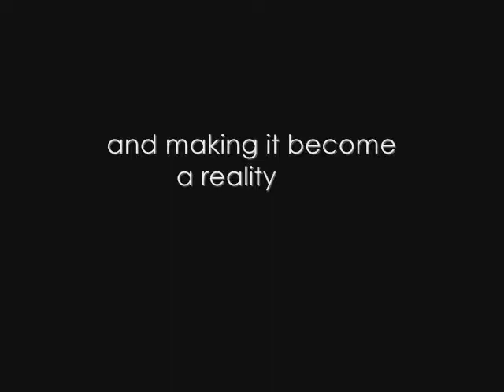Hi Ryan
A lot of people want to say hi to a speacial guy, hi ryan. Intro music by Paul Black check him out